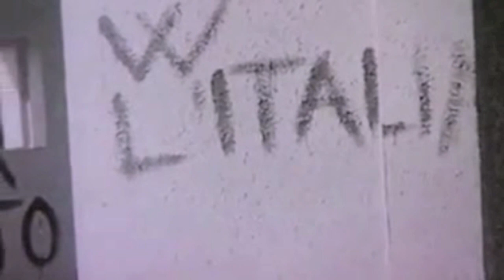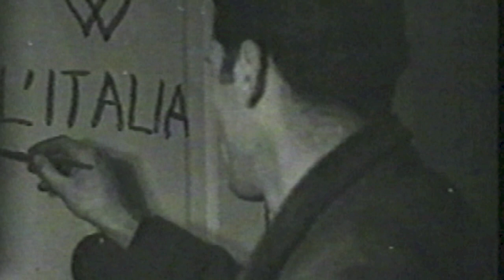magazzino 18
Il mio video sul brano di Simone Cristicchi "Magazzino 18" sugli esuli d' Istria.
Dedicato alla grande sensibilità di Simone. Il brano e' tratto dall'ultimo cd di Cristicchi Album di Famiglia; le immagine trovate sul web.
Enzo